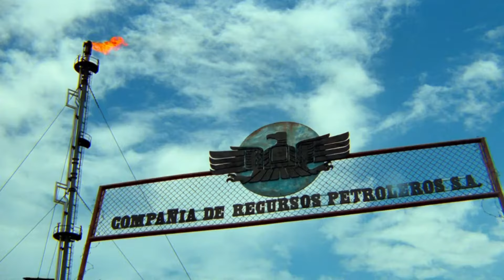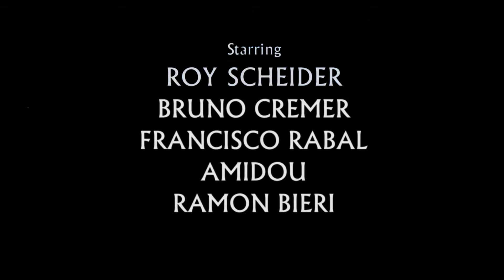Sorcerer 1977 - MOVIE TRAILER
Sorcerer Movie Trailer (Released 1977)
All rights of footage & soundtrack belong to Universal Pictures & Paramount Pictures

SOUNDTRACK SONGS :
"Sorcerer Theme" - Tangerine Dream